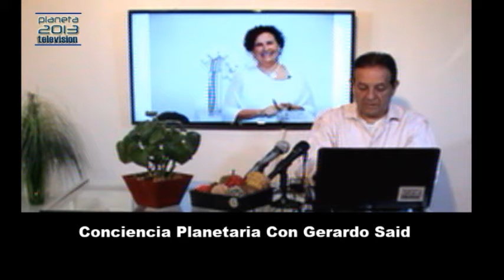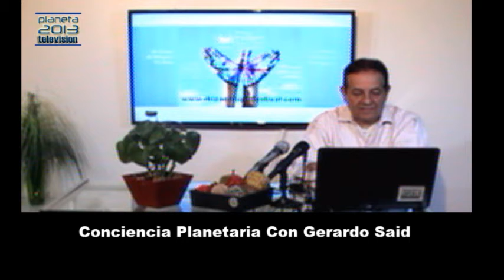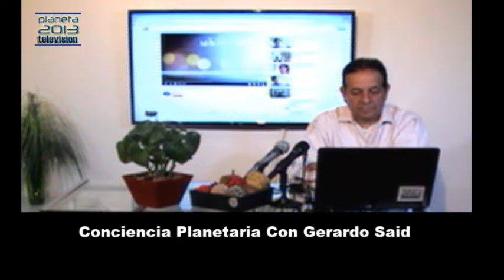"Entrevista a Carolina Corada"- Conciencia Planetaria Con Gerardo Said